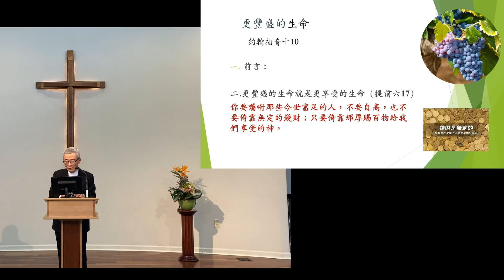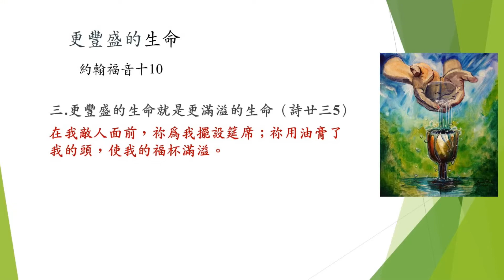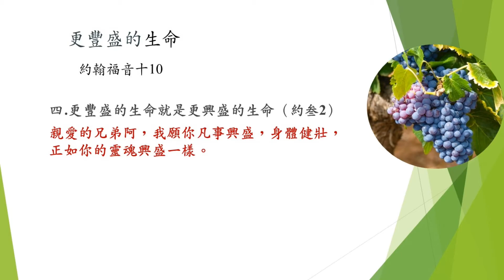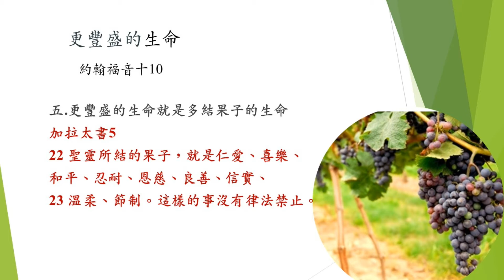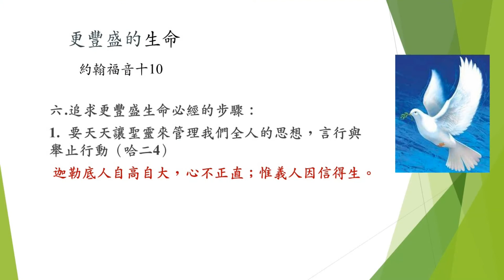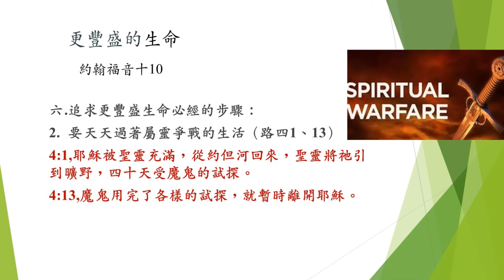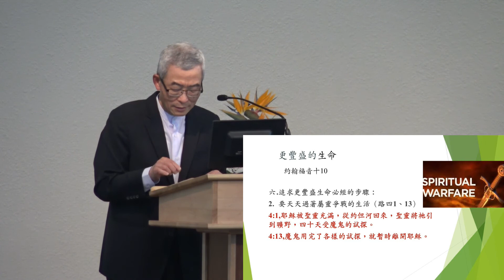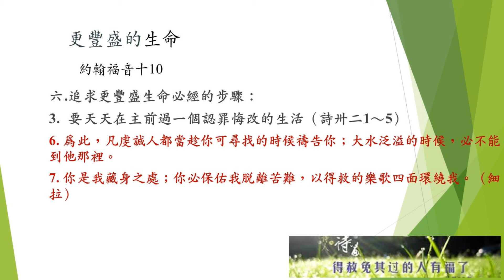更豐盛的生命 (約翰福音 10:10) 姜武城牧師 基督之家第三家2021-3-14主日信息